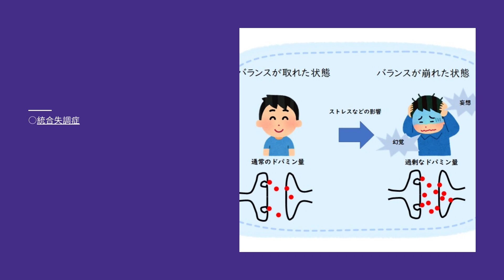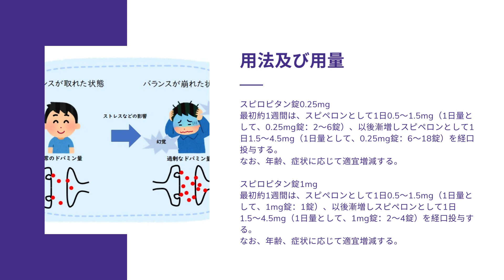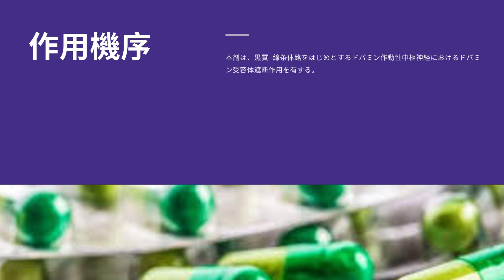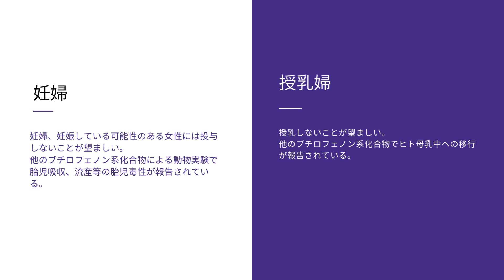スピロピタン (Spiropitan) | 基本情報, 効能, 注意すべき,副作用, 用法・用量 | スピペロン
統合失調症治療剤

スピロピタンの効果は何ですか？
スピロピタンの副作用は？
スピペロンの作用機序は？
スピペロンの商品名は？